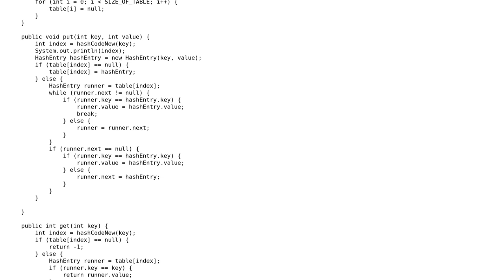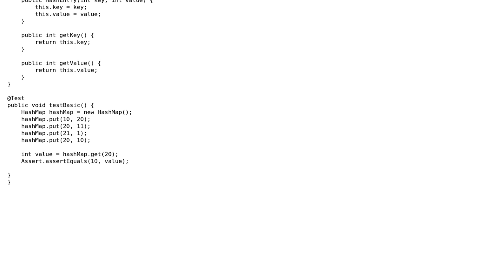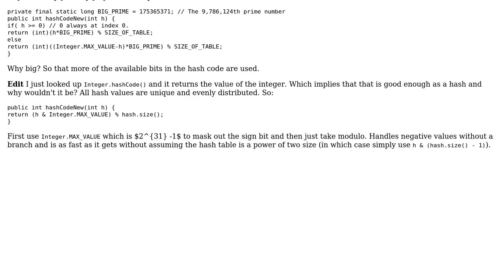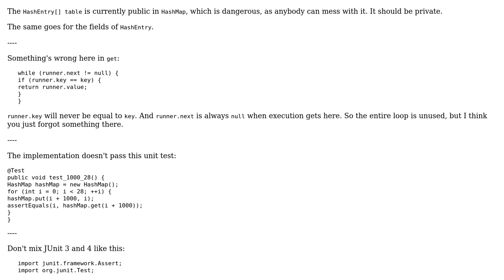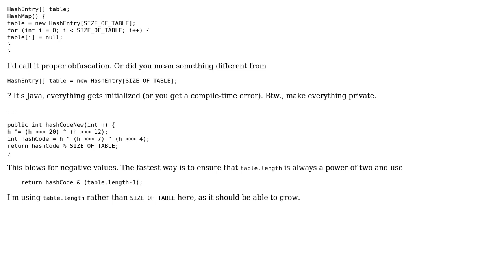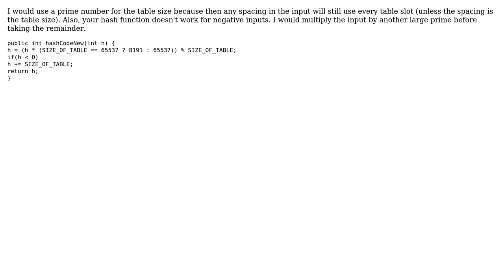Code Review: Simple implementation of HashMap (4 Solutions!!)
Code Review: Simple implementation of HashMap

With thanks & praise to God, and with thanks to the many people who have made this project possible! | Content (except music & images) licensed under CC BY-SA | Music | Images & others | With thanks to user programmerjake user nishant mehta user maaartinus user janos user Jamal user Emily L. and the Stack Exchange Network Trademarks are property of their respective owners. You are responsible for your own actions.